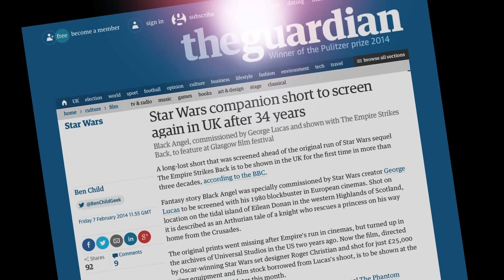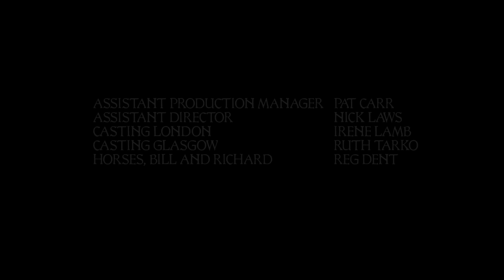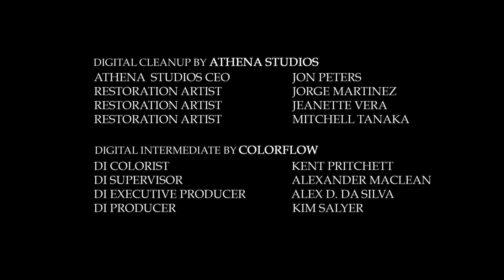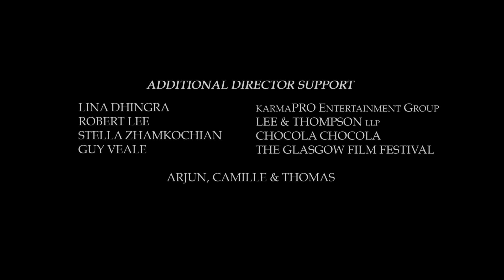Black Angel (1980 short film)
Short film now set to become a feature length fantasy epic - click here to be part of the adventure

Accompanied by an exclusive introduction from the director Roger Christian, the incredible fantasy short returns. It was first released in certain cinemas ahead of Star Wars Episode V: The Empire Strikes Back in 1980. Lost for 35 years, it has been found and restored to its former glory.